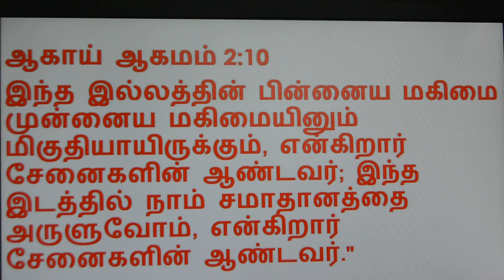முந்திய மகிமையை விட பிந்திய மகிமை பெரிதாய் இருக்கும் / Tamil Christian message/ Sis. Sheriba Shaji